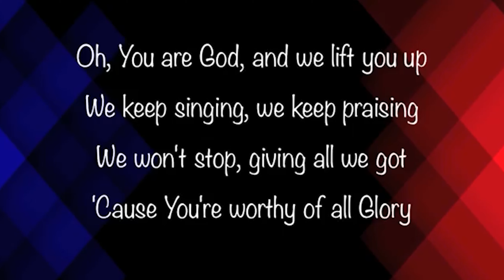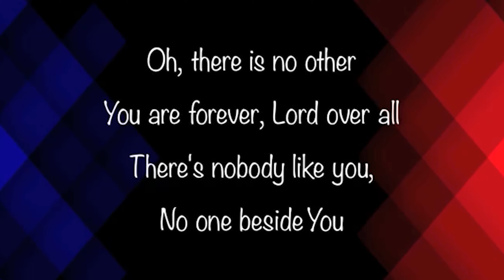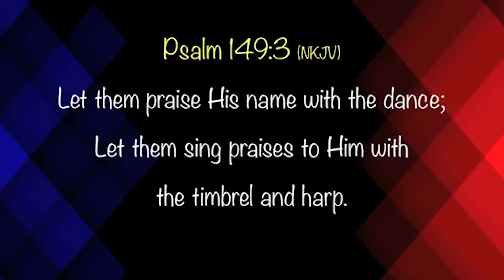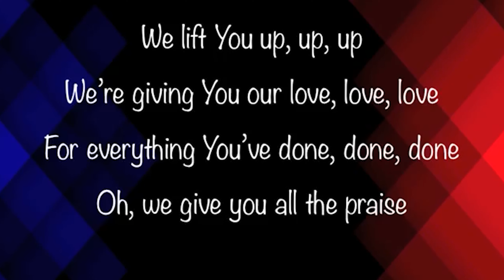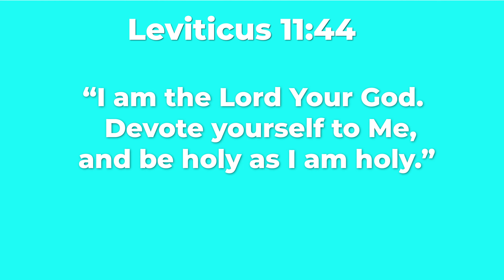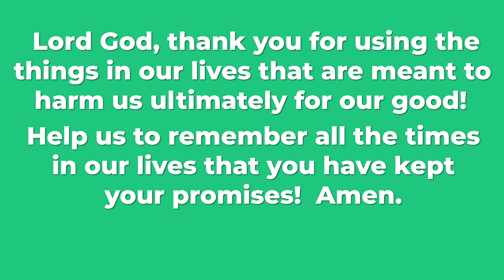SOUL KIDS ONLINE // Love God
The first four commandments that God gave to Moses on Mount Sinai teach us how we can relate to God...how we can love God.